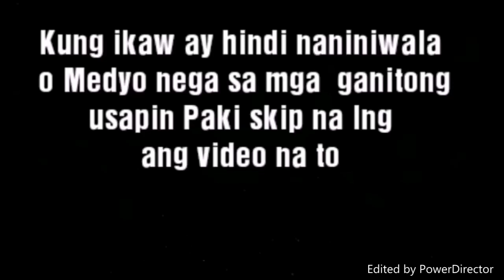Pamahiin: 4 Paraan Para Hindi Ka Iwanan At Ipagpalit Sa Iba